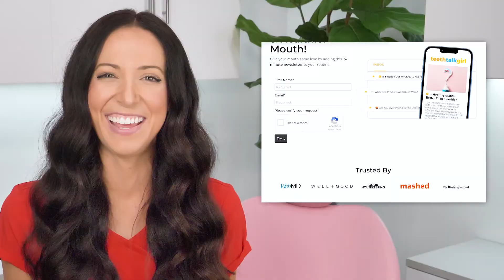Why 3.8% of People Have Extra Teeth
Ever heard about someone having an extra set of wisdom teeth? Well, you can actually have extra anywhere in your mouth!  Let's talk about supernumerary teeth, also known as hyperdontia.